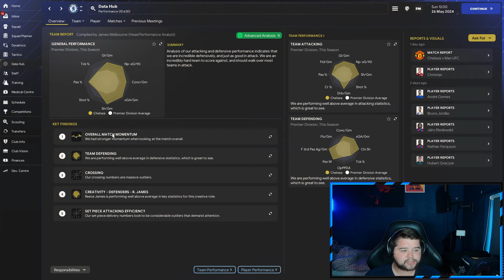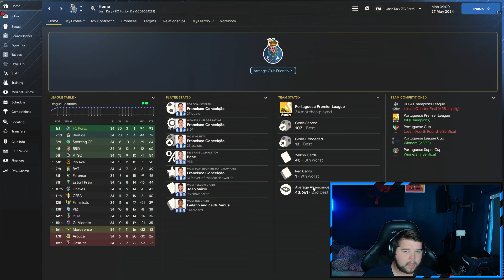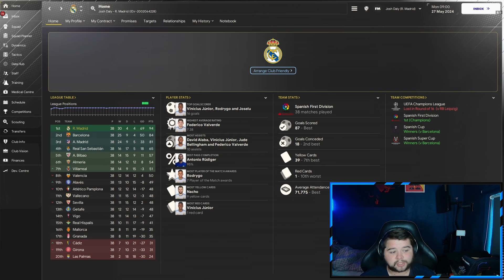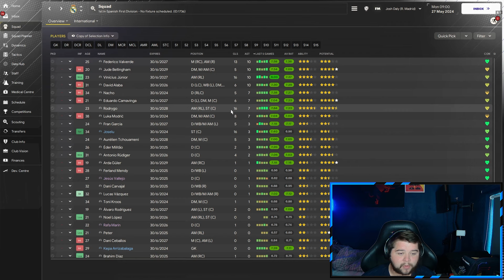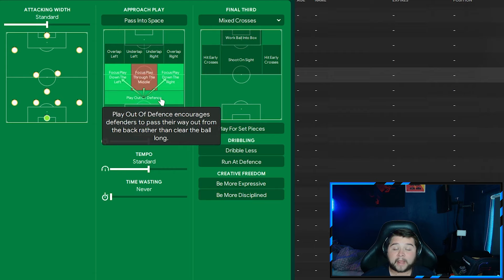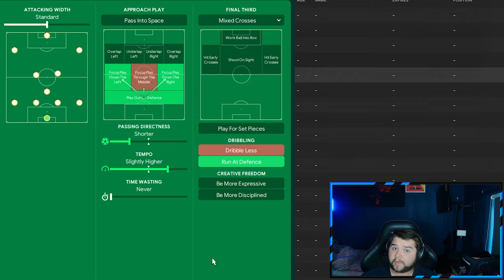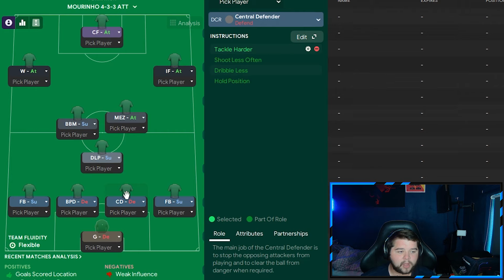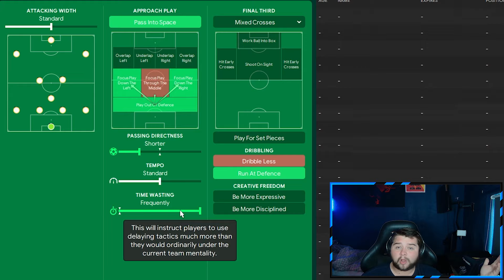Mourinho's INSANE 4-3-3 Wins The QUADRUPLE! | Best FM24 Tactics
Today we go over Mourinho's 4-3-3 at Chelsea based around the 2004 era. Heavily requested so I am happy to finally be able to bring this Masterclass to the channel! It cooks with all and focuses on playing on the counter.